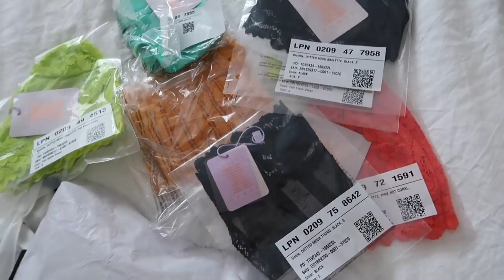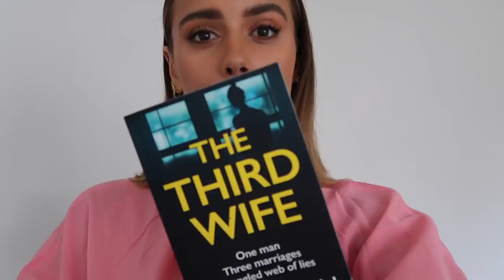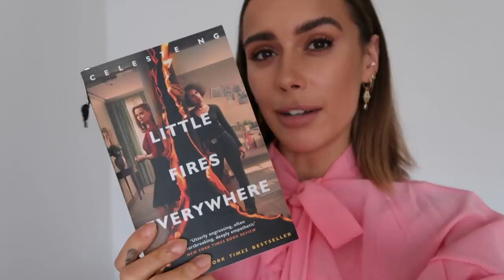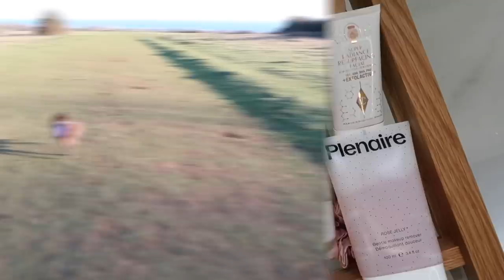NEW IN FOR SPRING HAUL + LIFE LATELY | VLOG | Suzie Bonaldi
A new in spring try on haul, life lately chatty kinda vlog. Hope you enjoy! (Links below)

- LINKS -

WHAT I WORE:

Leggings (out of stock)

Sports Bra (diff colour)

Apple Watch

Lace Bralet

Mini Dress

Waist Belt

(similar) Boots

ITEMS SHOWN:
Yoga Mat (new version)

(similar) Resistance Band

**Snake Print Boots

Indecent Mascara

Brow Gel Duo

Soap Brows

Glow Powder (7)

**Lip Maestro (103)

Bathroom Mirror (currently out of stock)

Bath Tidy